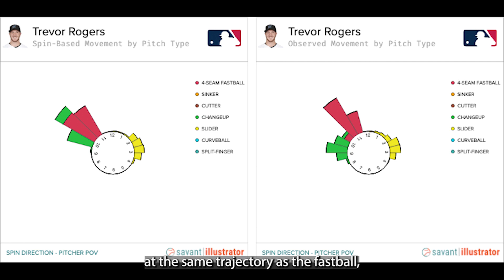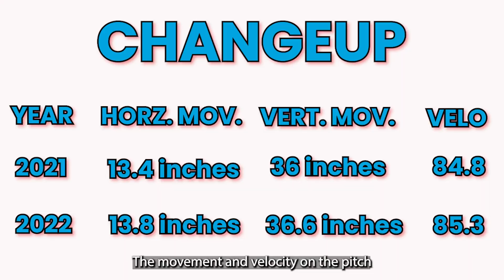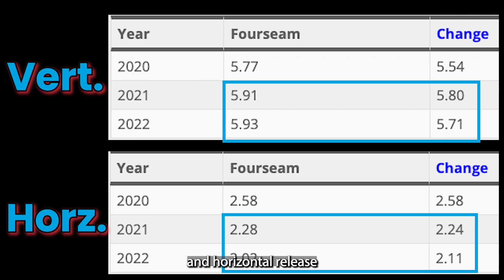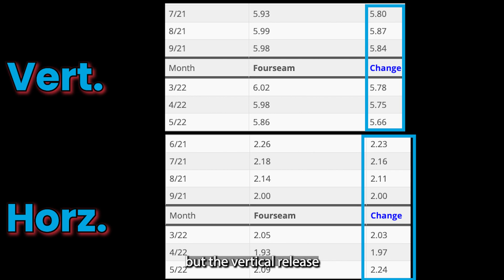Trevor Rogers: Fantasy Baseball Buy Low - Finding Pitcher Values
Our 2022 fantasy baseball series for finding starting pitcher values and fantasy baseball buy low candidates, by analyzing a pitcher's specific pitch mix. Eric Samulski of RotoBaller does a deep dive on Trevor Rogers, analyzing the Miami Marlins starting pitcher and explaining why fantasy baseball managers should consider trying to acquire Rogers in trades. Eric specifically does a pitch mix breakdown by isolating video clips and using advanced stats, pitch data, and statcast metrics to perform his analysis. Eric looks at Rogers' different pitches and whether they can lead to improved performance against MLB hitters and whether Rogers can be useful for fantasy baseball managers as a buy-low trade candidate and potential fantasy baseball value.

- Win Big in 2022 -

Our exclusive DFS tools, articles, Lineup Optimizer, and daily DFS cheat sheets.